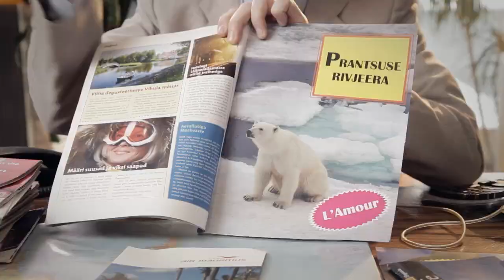"Reisi targalt!" kampaania klipp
Uuri enne, mida ostad! Sul on õigus saada teavet reisi tegeliku korraldaja kohta, tutvuda lepingutingimustega ja saada maksmist tõendav dokument